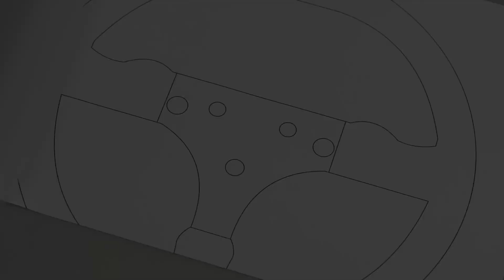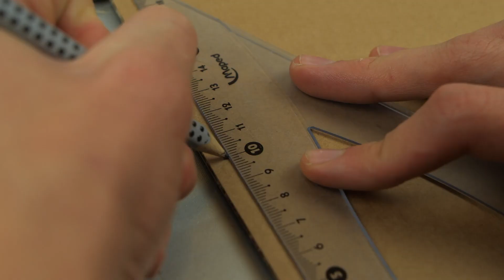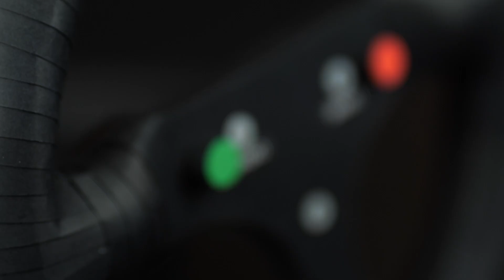How to make McLaren MP4/4 STEERING WHEEL from cardboard/Ayrton Senna, Alain Prost/